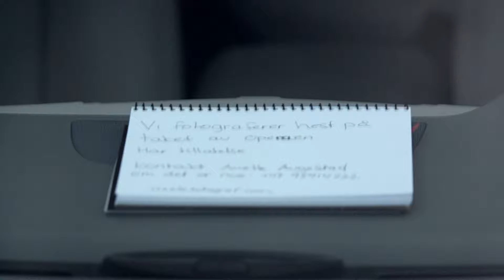Equine Photo Workshop 2016 | Day 2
I filmed the second, and last day, of the Equine Photo Workshop 2016 lead by Anette Augestad,

The Models:
1) 22 year old Icelandic horse Stjarna with her owner Nadia Torsvik.
2) 14 year old P.R.E. Favorito with his owner Siri Stenberg.

Equipment used:
Nikon D7000